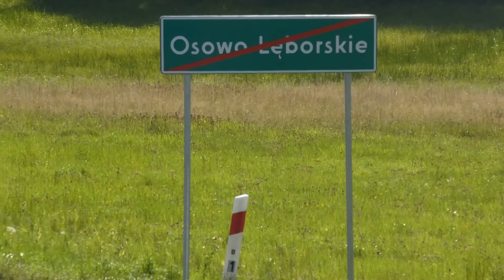Czyszczenie osadnika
Czyszczenie osadnika na stawach pstrągowych.